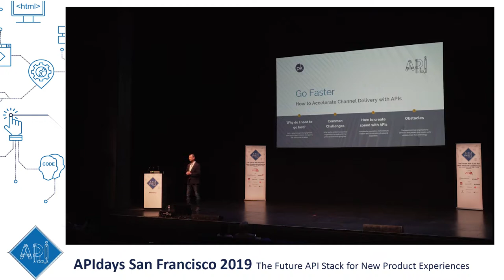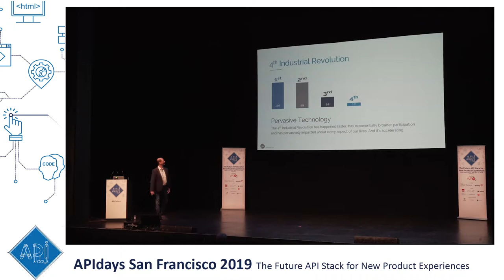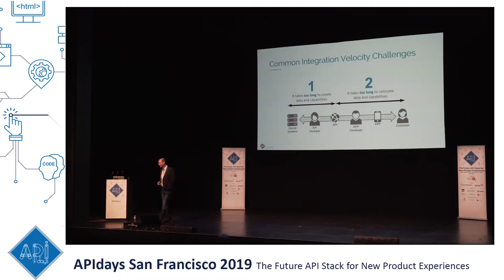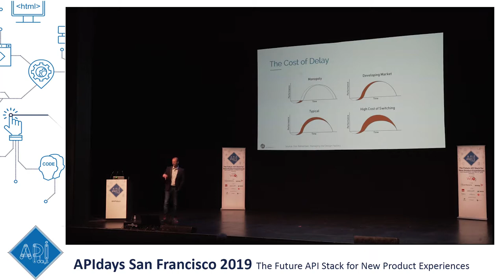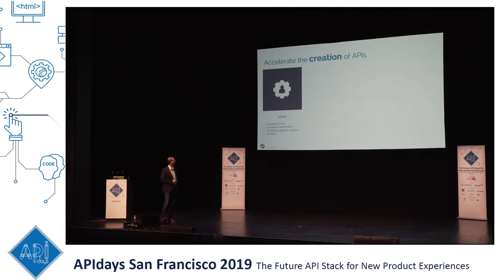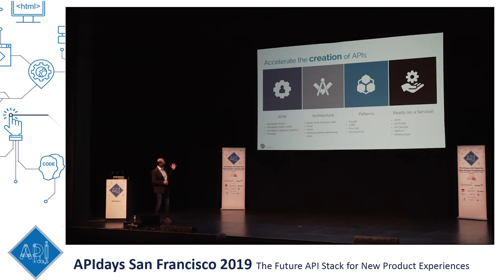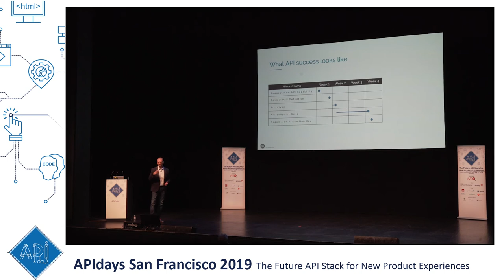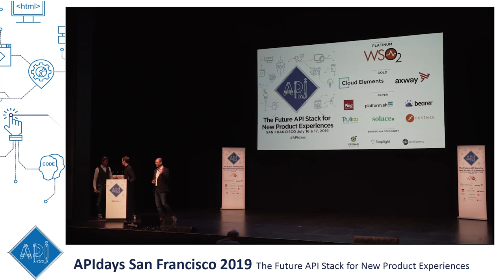How to accelerate channel delivery with APIs, Lou Powell, ProKarma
How to accelerate channel delivery with APIs
Lou Powell, ProKarma